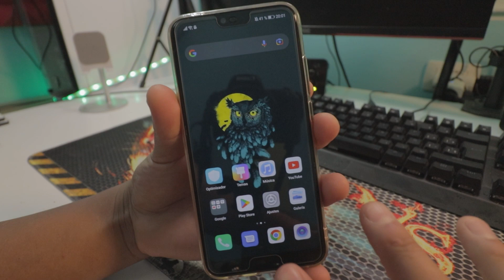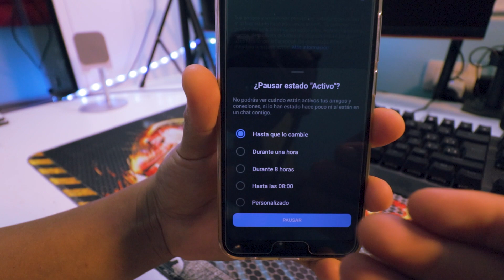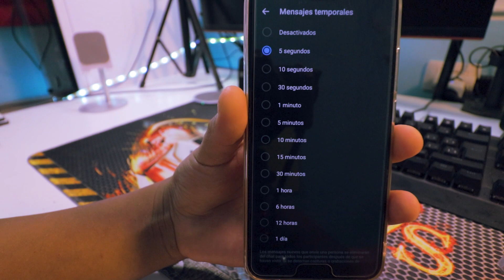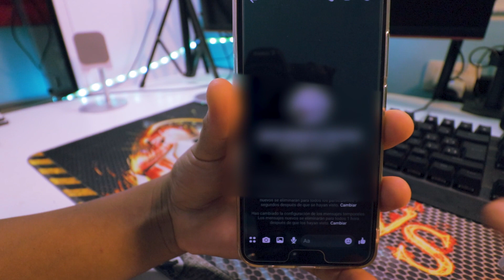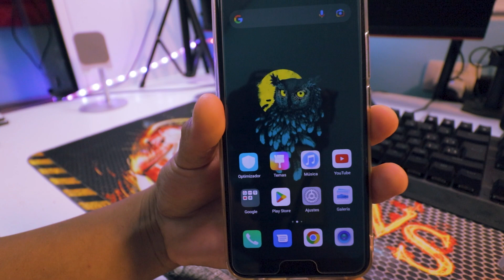3 Trucos que debes conocer ya ! 🔵Facebook Messenger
Conoce los últimos trucos añadidos a Facebook Messenger.

00:00 Tema del video
00:36 Primer Truco
02:06 Segundo Truco
03:24 Tercer Truco